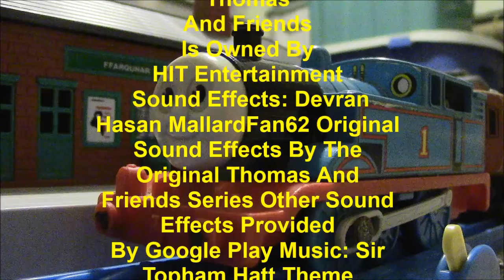Thank You Thomas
Diesel 10 wants to repay Thomas for their work together months ago but will it go as planned

Roger Rubenstein As Diesel 10 Splatter And Dodge

Everyone Else As Myself

Sound Effects: Puffing Sounds: MallardFan62
Crash Sound Effect: Cinesound and Devran Hasan: Original Sound Effect: The Original Thomas And Friends Series

Other Sound Effects And Music Recreated By Me